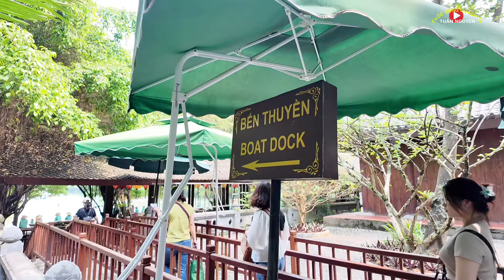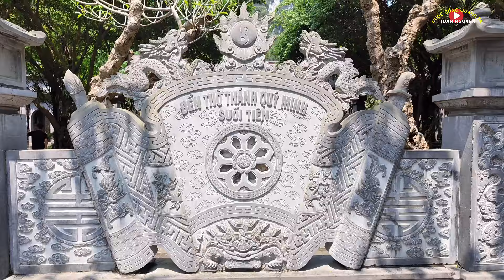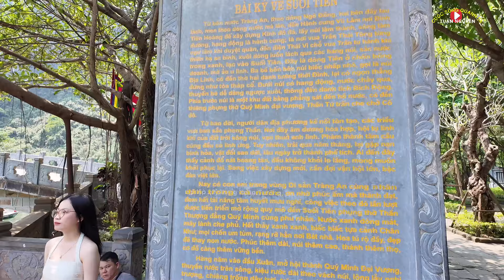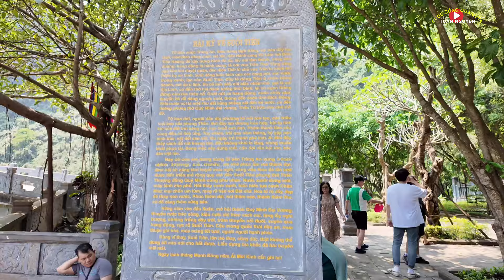Tràng An Ninh Bình 2024 | Đi Hết Tuyến 2 Tràng An - "Hạ Long Trên Cạn" Có Gì Mới | Tuấn Nguyễn Csqt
Trải nghiệm tuyến 2 khu du lịch sinh thái Tràng an vào tháng giữa 04 năm 2024 nằm trong quần thể di sản thế giới. Nơi đây được xếp hạng di tích quốc gia đặc biệt, là di sản kép được UNESCO công nhận, là nơi bảo tồn nhiều hệ sinh thái rừng ngập nước, rừng trên núi đá vôi, các di tích lịch sử, văn hóa. Danh thắng này còn được ví như "Hạ Long trên cạn". Hãy cùng Tuấn Nguyễn - Cuộc sống quanh ta khám phá địa danh hùng vĩ này nhé.
"Cảm ơn các bạn đã xem, chúc các bạn luôn vui vẻ, nếu thấy video của tôi có giá trị với bạn hãy ủng hộ Nhấn like, chia sẻ và không quên Đăng ký kênh (Subscribe) để tiếp tục theo dõi video mới nhất trên kênh Tuấn Nguyễn - Cuộc sống quanh ta nhé!